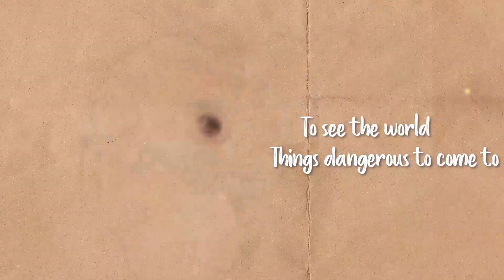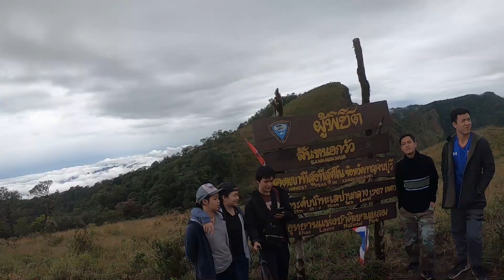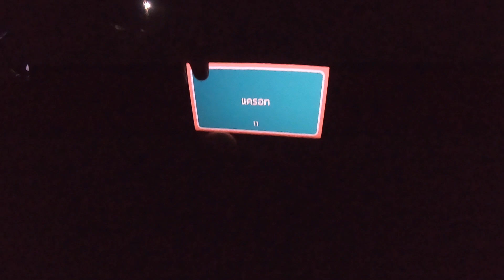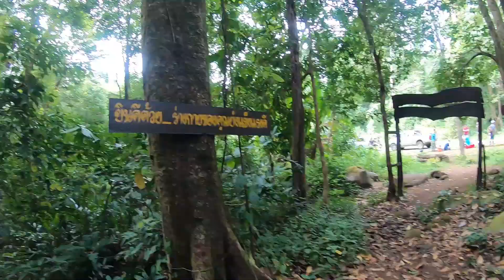เขาสันหนอกวัว สูงที่สุดในกาญจนบุรี!! EP.2 (ENDING)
EP.2 ทริปสันหนอกวัว ดองไว้นานมาก กว่าจะตัดต่อจนเสร็จผ่านมาประมาณ 2 เดือน ตัดไปขำไป ยังรู้สึกถึงบรรยากาศตอนนั้นอยู่เลย :)

Khao San Nok Wua" is located in Khao Laem National Park, Thong Pha Phum District, Kanchanaburi Province. It is the highest mountain in Kanchanaburi Province. It is 1,767 m. above sea level.